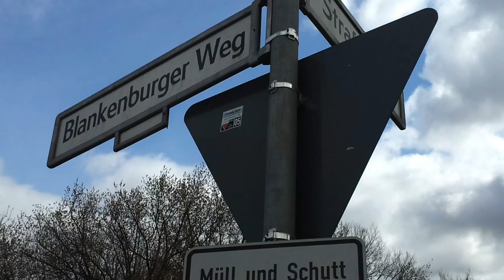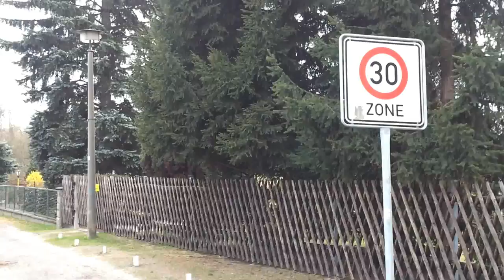Französisch Buchholz Blankenburger Weg in Nähe Karpfenteiche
Spaziergang Französisch Buchholz Blankenburger Weg Straße 44 Karower Fischteiche Wehr Nordgraben Kluwe Imbiss Pasewalker Straße 90 / 91 / 92 von hinten und Ford Müller Panke und Pankebecken